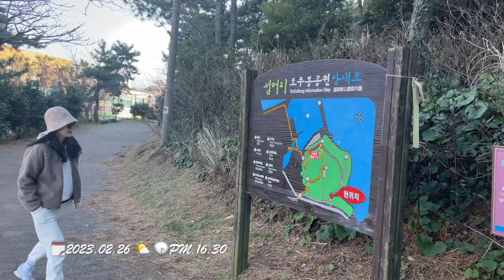[Jeju Vlog] 제주 도두봉 무지개 해안도로 산책 / Jeju Dodubong Peak and Rainbow Coastal Road Walk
안녕하세요, '제주워커스'입니다~🕺🏻🕺🏻
저희 채널에 방문해주셔서 진심으로 감사드립니다.
공항과 가까우면서 한라산과 푸른 바다 그리고 공항활주로까지 한눈에 볼 수 있는 도두봉에 다녀왔습니다.
그리고 바로 연결되는 무지개 해안도로는 알록달록 무지개색 블럭이 아름다운 바닷가를 더욱 색다르게 느끼게 해주었습니다.
공항 근처에 오셨다면 꼭 한번 방문해 보시길 추천드립니다~
오늘도 유쾌한 제주 워커스와 함께 산책 즐겨주세요~^^
항상 행복하고 건강하세요~💗

👩🏻🧑🏻 '제주워커스'는...
제주에 이주한 지 9년차가 되는 천혜의 제주를 사랑하는 부부입니다.
주말에 여기저기 산책하며 느꼈던 제주 자연의 아름다움을 여러분들과 함께 하고자 합니다.

Hello, this is 'Jeju Walkers'~🕺🏻🕺🏻
We went to Dodubong Peak, which is close to the airport and offers a panoramic view of Hallasan Mountain, the sea, and even the airport runway.
And the Rainbow Coastal Road, which is directly connected, made the beautiful beach feel even more different with colorful rainbow-colored blocks.
If you are near the airport, we highly recommend a visit!
Please enjoy a walk with the delightful Jeju Walkers today~^^
Always be happy and healthy~💗

👩🏻🧑🏻 'Jeju Walkers' are...
A couple who love Jeju, blessed with heavenly blessings, and have been in 9th year since moving to Jeju.
We would like to share with you the beauty of Jeju nature that we felt while taking a walk here and there every week.

🎵음원🎵
🎵Track : Spring is Here -
 [봄날처럼 산뜻한 신나는음악] …
🎵Song : Seum Dero - I'll Be Missing You (feat. Rachel Leycroft)